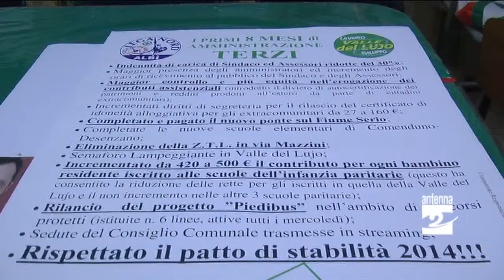Albino il bilancio della Lega Nord Atenna 2 TV 13022015